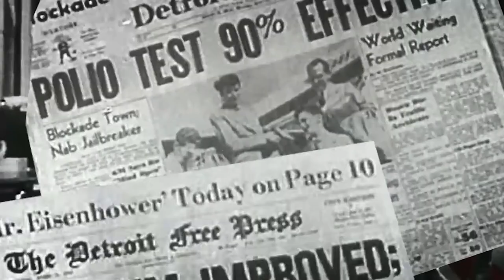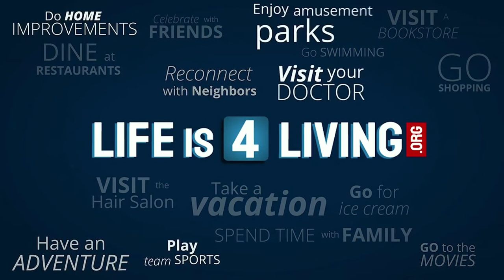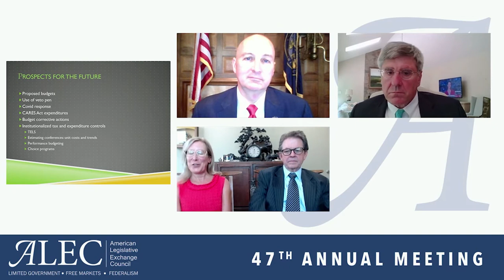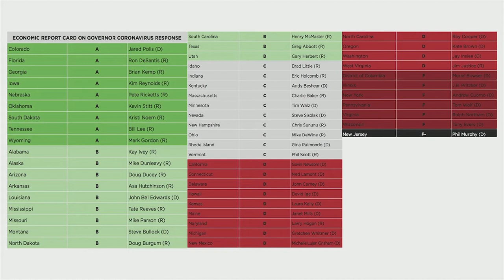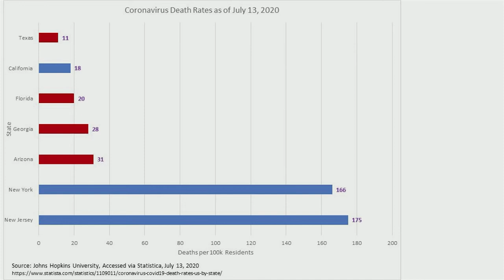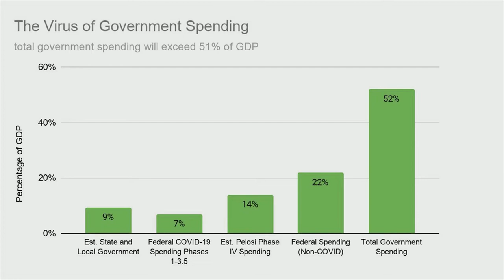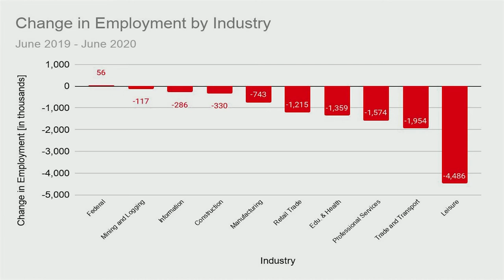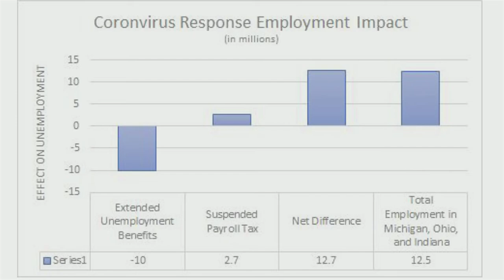Panel on Ranking Governors w/ NE Gov. Pete Ricketts, Dr. Art Laffer, Donna Arduin & Stephen Moore